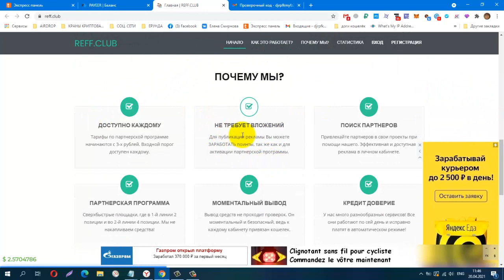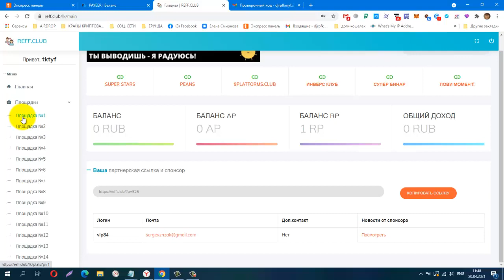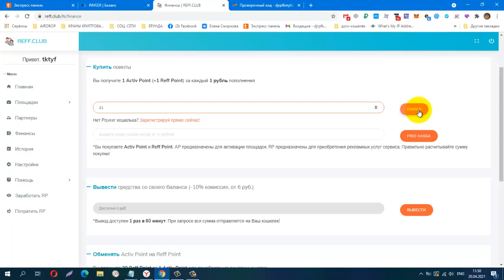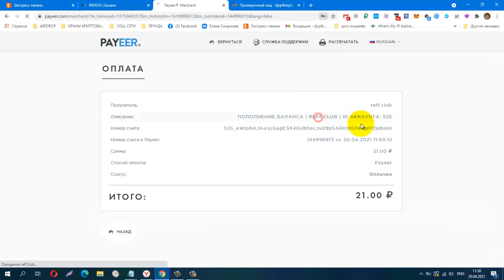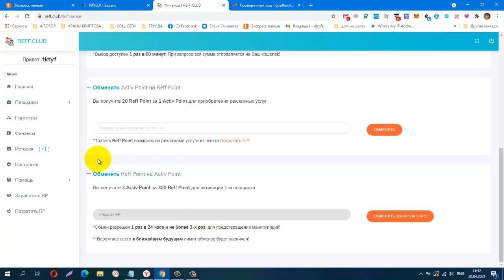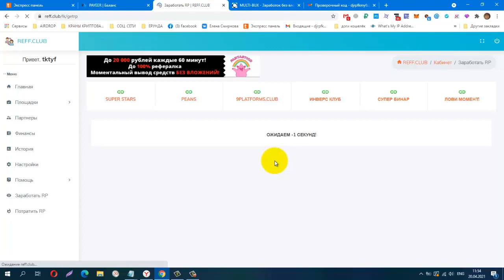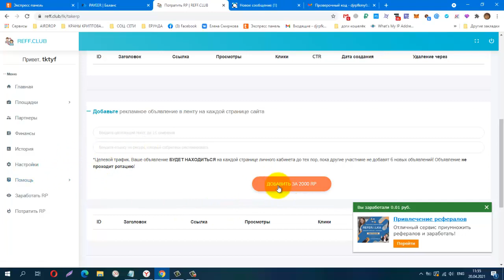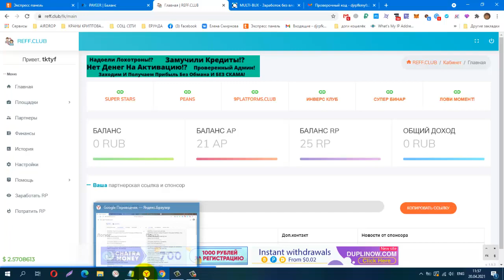НОВИНКА! Запущена Новая Рекламная Площадка ReffClub, вход от 3 руб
можно без вложений!
Телеграмм, Заработок в Интернете
КОШЕЛЁК payeer.
Perfect Money (Перфект Мани).
обменник Magnetic Exchange
регистр.
постепенно будут добавляться новые краны.
Мои дополнительные ютуб каналы
payeer P34908762
BTC 1G7QLPFMH5nGZxk4jEWpeT3PptyuSgtp9u
LTC MF4XjNqBaJbgu6meZhXBkUgpWQTC4vM66x
DOGE DRc7rFJkg91FVVcJJwGF1CBLWbuWHBhWZR
ETH 0xb2AFdf4dCB21206578D001D29445E3fC8FefA45e